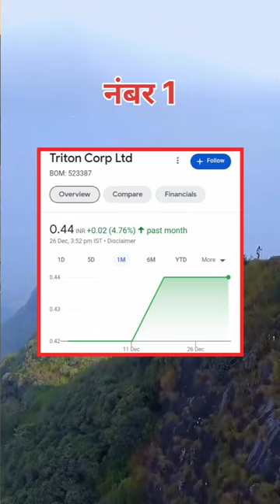TOP 5 PEN STOCK UNDER 1 RS FUR LONG TREM INVESTMENT GET BEST INVESTMENT TIPS AND TRICKS SUBSCRIBE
PLEASE
SHEAR
AND